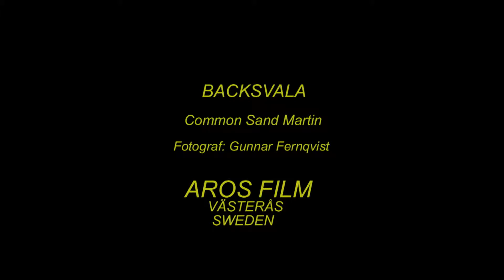BACKSVALA Common Sand Martin (Riparia riparia) Klipp - 1586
Backsvala. Maj i Västmanland. (A-3). Common Sand Martin in Sweden,  AROS FILM Fotograf: Gunnar Fernqvist. Västwerås. Sweden.